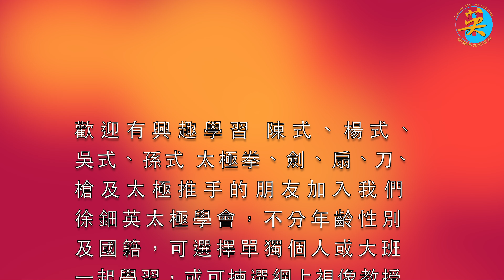徐鈿英師傅指導學員練習．訓練 (4K高清) - Students Practice ＆ Training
歡迎有意學習太極拳、劍的朋友加入我們，不分年齡性別及國籍，可分單獨個人或大班一起學習，更有太極拳、劍精英技術培訓班，有興趣可致電：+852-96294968 ，與 陳式太極拳 (王西安拳法) 徐鈿英師傅聯絡查詢。

我們經常會上載分享有關太極的片段，讓我們知道您所喜歡教學或其他的太極短片！

WeChat : Tsuitinying